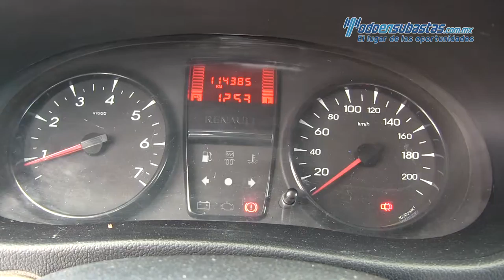Renault Kangoo Express A/A 2014 - 105296